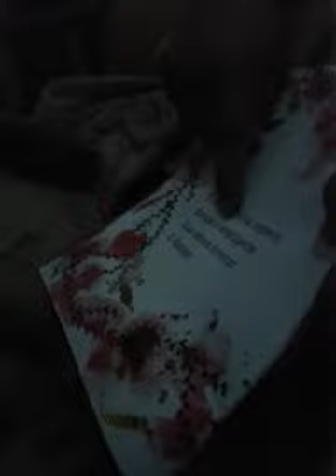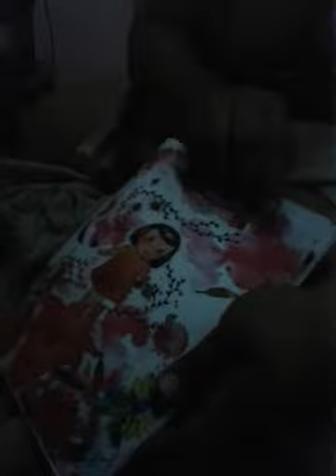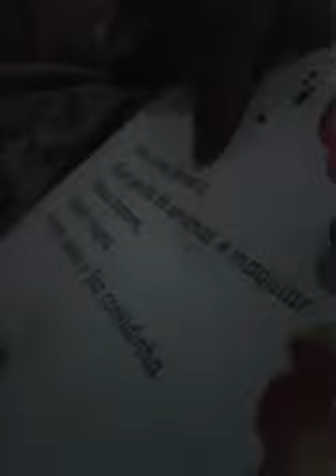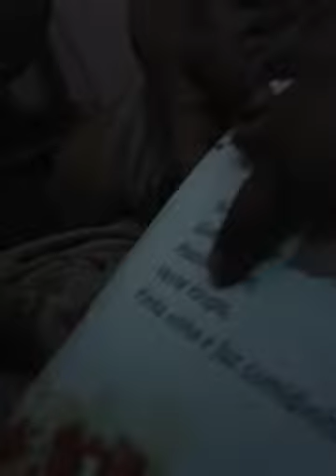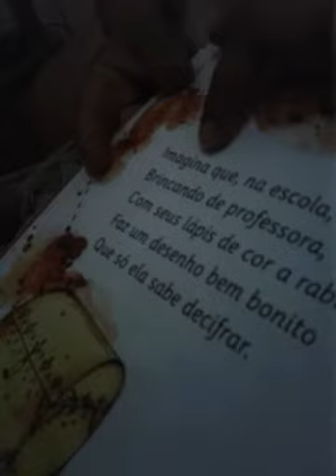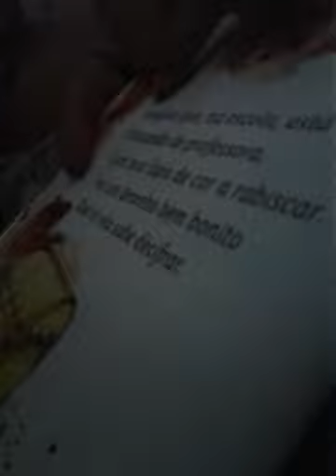Minha irmã de seis anos treinando a leitura com letra cursiva 📖📖📖